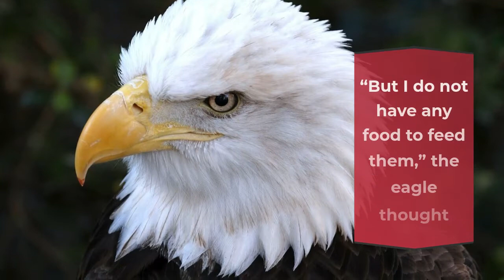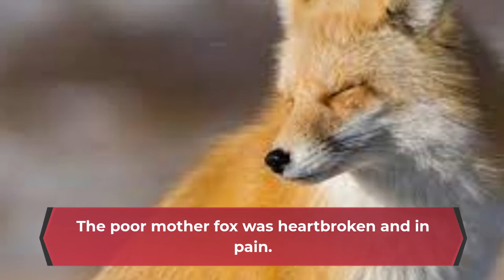The Eagle and the Fox Moral Story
Once upon a time, an eagle befriended a fox.
Soon both of them became extremely close.
They became so close that they decided to build homes next to each other.
As a result, the eagle built its nest near the bushes where the fox lived.
They were happy together.
Time flew by and both the friends had children of their own.
They loved their children.
One day, the fox left its cubs in the bushes.
“I’ll be back soon," I have to look for some food.

Meanwhile, the eagle’s babies got hungry.

“But I do not have any food to feed them,” the eagle thought sadly.

Then, the evil eagle spots one of the fox cubs playing around.

The eaglets were crying out of hunger.

The eagle fed her friend’s one of the cubs.

When the mother fox returned, she saw the eagle feeding her child to her babies.

What have you done? ” she asks the eagle, crying all the while.

The poor mother fox was heartbroken and in pain.

“You have cheated a friend, a good friend,” she cried as she took her cubs and left never to see the eagle again.